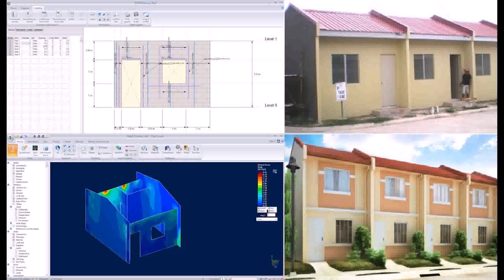House Design In Philippines And Cost (see description)